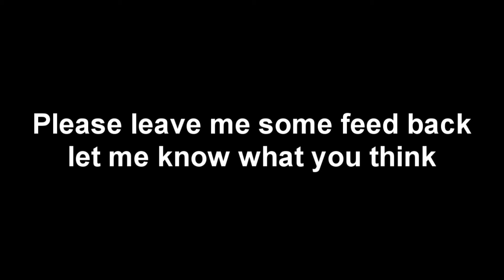Minecraft 1.0.0 Basic recipes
Some simple recipes for minecraft
These all still work ofc in 1.0.0